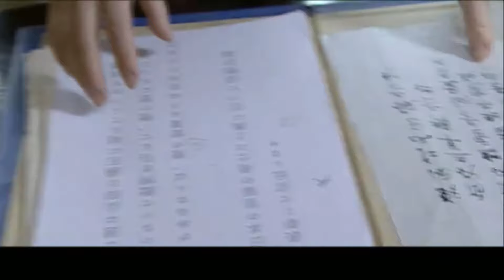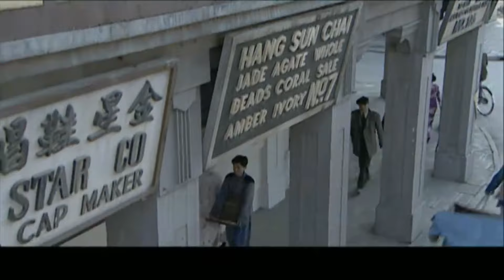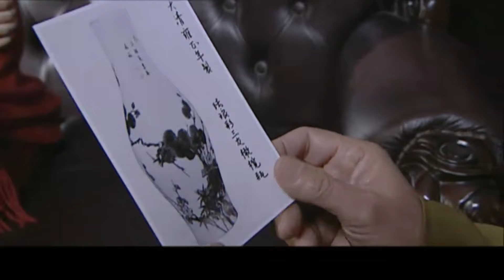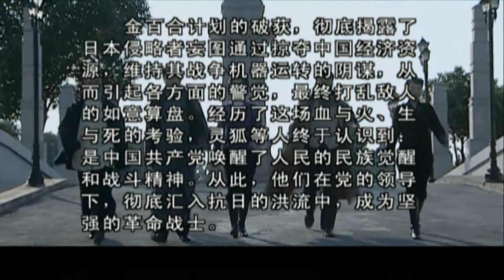【精彩谍战剧】孤枭32大结局|“淞沪会战”结束，日军占领上海，胡歌多重潜伏上演谍战大戏（胡歌、林永健、何冰）